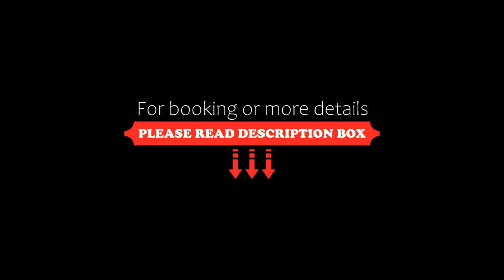The Ram Inn, Brandon, United Kingdom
About Property:
Located in Brandon, 2 km from Weeting Castle, The Ram Inn provides accommodation with a restaurant, free private parking, a bar and a garden. Free WiFi is available.
All units in the hotel are equipped with a kettle. At The Ram Inn, every room is equipped with a flat-screen TV with cable channels.
The nearest airport is Cambridge Airport, 41 km from the accommodation.
Property Type: Hotel
Address: 92A High Street, Brandon, IP27 0AX, United Kingdom
Searching For
1. The Ram Inn - Brandon - United Kingdom
2. The Ram Inn - Brandon - United Kingdom Address
3. The Ram Inn - Brandon - United Kingdom Rooms
4. The Ram Inn - Brandon - United Kingdom Amenities
5. The Ram Inn - Brandon - United Kingdom Offers and Deals
Audio Credit:
Track Title: Reasons To Hope
Artist: Reed Mathis